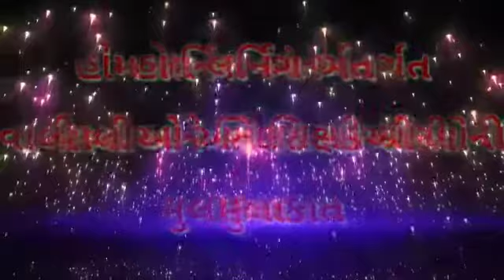Crc mora home learning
Video from દિનેશ પરમાર BRCs મોરવા(હ)